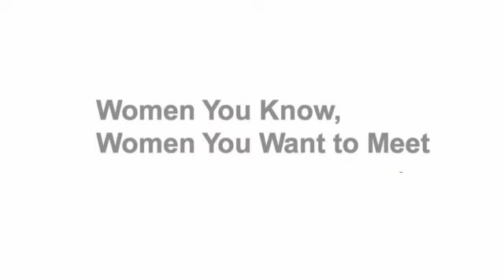Women You Know Event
Web promo video produced, directed, filmed and edited by Munoz Productions, Inc., for the Friends of the Iowa Commission on the Status of Women, 2010